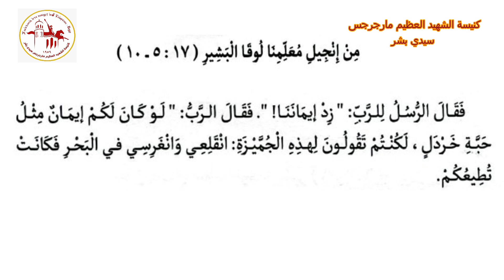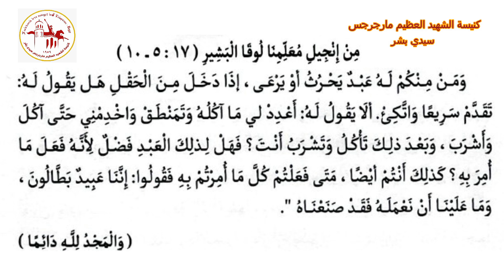إنجيل باكر | اليوم الثاني والعشرون من شهر بابه